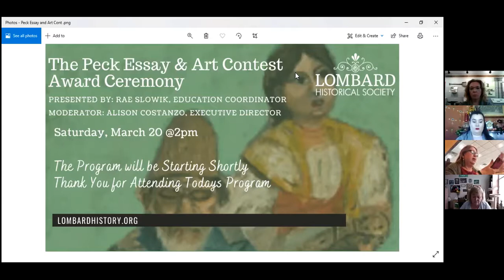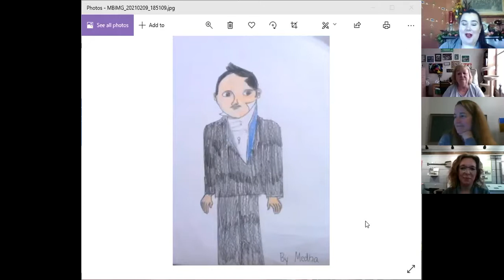Sheldon Peck Art & Essay Contest Award Ceremony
Join us in Honoring the awardees of the 2021 Sheldon Peck Art & Essay Contest. From the Lombard Historical Society, originally recorded March 20th, 2021